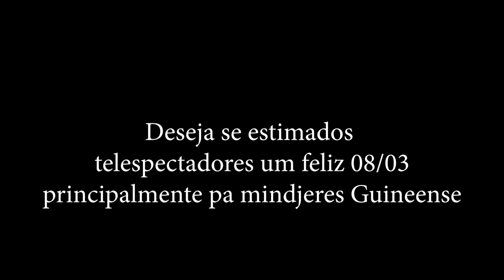MGB TV Deseja se estimados telespectadores um feliz 08/03principalmente pa mindjeres Guineense